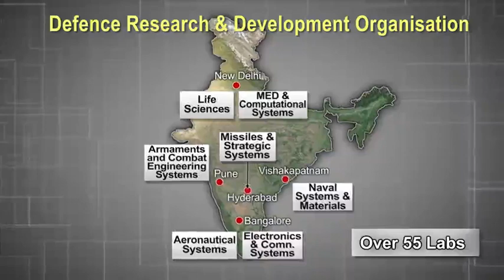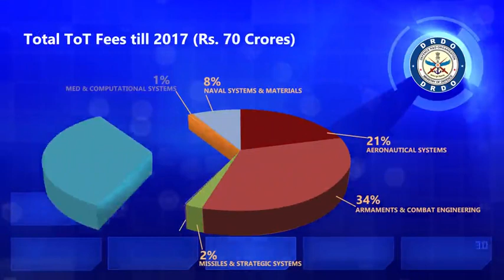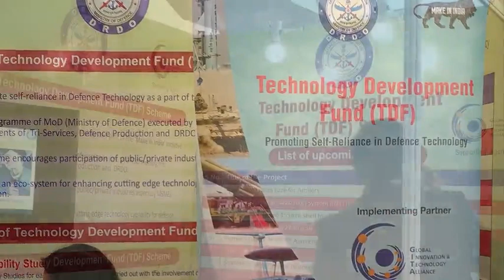DEFENCE INDUSTRY DEVELOPMENT MEET, CHENNAI (JANUARY 18 19, 2018)